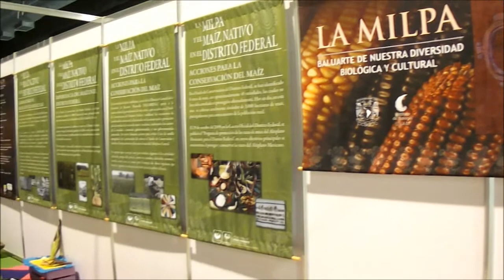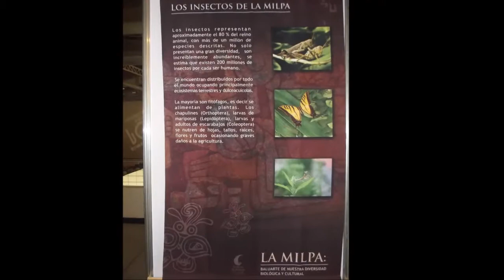Slow Food México en el Foro Mundial de Gastronomía Mexicana 2013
Imágenes y videos sobre la partición de Slow Food México en el Foro Mundial de Gastronomía Mexicana 2013, del 9 al 13 de Octubre de 2012 en Acapulco. Gracias a la invitación por parte de la Chef Alicia Gironella, líder del Convivium  de Slow Food Coyoacan y Vicepresidencia de Proyectos Gastronómicos del Conservatorio de la Cultura Gastronómica Mexicana.